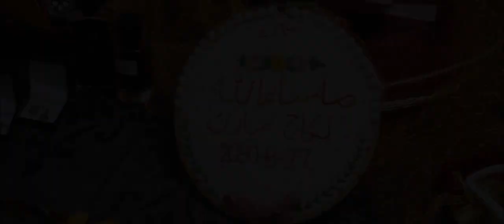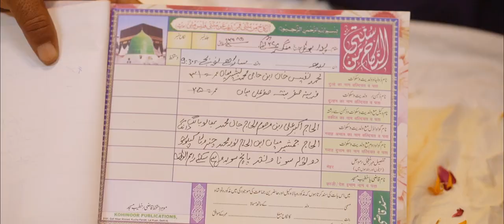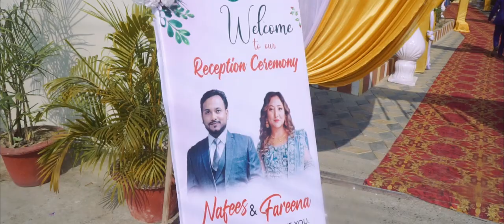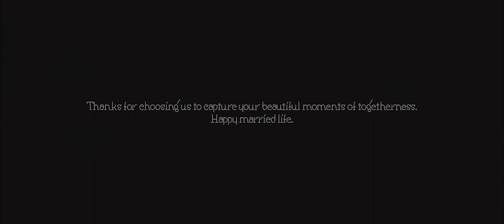Nafees Weds Fareena || Butwal || Muslim Wedding Highlights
Let us know If You Like It Book Now For Wedding Photography & Videography Services Are Provide At Butwal & All Over Nepal Let us capture your special moment wedding day and create for you memories.

Direction: Anish tuladhar
Camera: Anish Ratna Tuladhar
Edit: Anish Ratna Tuladhar
Video By:Anish Ratna Tuladhar

Category: Entertainment
Category